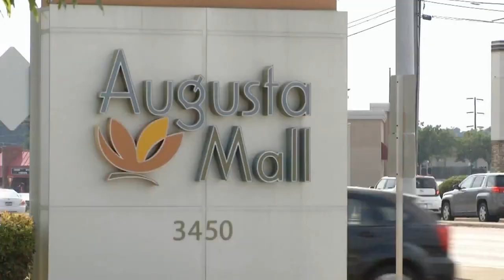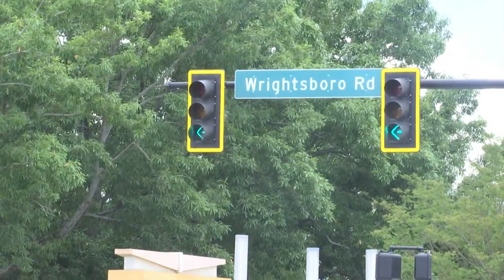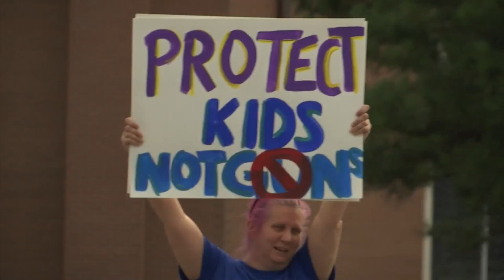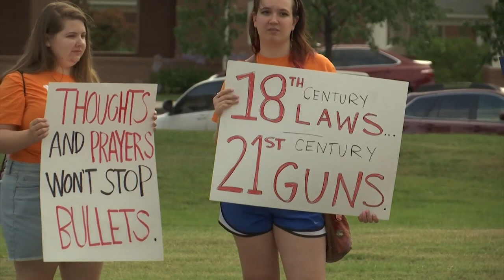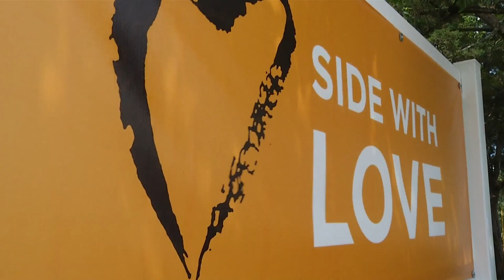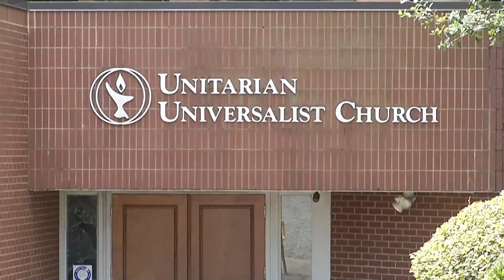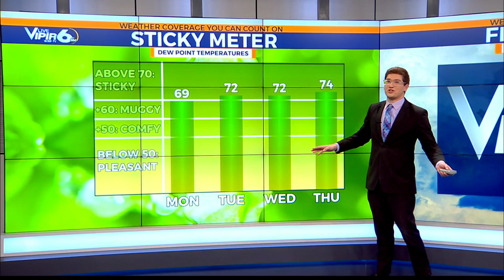NewsChannel 6 at 6